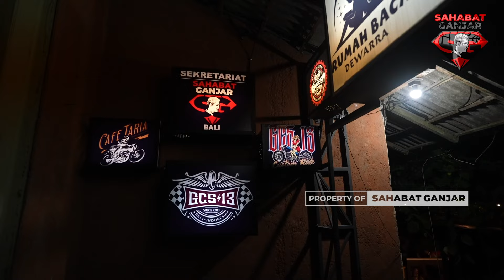KONSOLIDASI DPW DPC SAHABAT GANJAR BALI